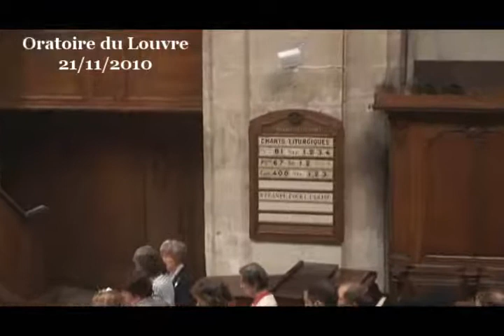Quatre choses à éviter, quatre seulement et un million de bonnes possibilités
sur ce texte biblique : Jérémie 13:1-11

Pourquoi est-il dit précisément que Jérémie doit acheter une ceinture (et non simplement la prendre), pourquoi est-ce qu'il ne doit pas la tremper dans l'eau, pourquoi doit-il la cacher ? Etc. Dans des textes comme celui-ci, il faut se méfier des petits détails apparemment inutiles.

Les enfants de 7 à 10 ans étaient donc réunis dans la salle haute et, après avoir relu ce récit de la ceinture de lin qui pourrit, je leur ai demandé quelle conclusion ils pouvaient en tirer pour notre vie aujourd'hui, qu'est-ce qui pourrait être comme cette ceinture de lin et qui finit par pourrir et ne plus être bonne à rien ?

    Un enfant a répondu : une pomme. Si on la cache quelque part et que l'on revient un mois après, elle sera pourrie et immangeable.
    Une autre enfant, de 8 ou 9 ans, a ensuite dit : nous, les humains, on pourrit un peu si on oublie trop longtemps de prier, ou si on oublie ses amis.

Effectivement, la ceinture de lin de cette parabole représente l'humain, l'humain dans ses attachements multiples que sont la recherche de Dieu, mais aussi nos attachements humains et l'estime de soi, l'attachement à notre propre être et à notre propre existence.

Il vaut mieux, évidemment que nous puissions nous développer dans ces multiples dimensions, comme un arbre qui pousse et porte du fruit. Ce la nous est aussi naturel qu'à un arbre planté près d'un cours d'eau, mais il existe aussi, nous dit ce texte de Jérémie, il existe seulement quelques petites choses qui peuvent faire que la vie se détériore, que nos attachements pourrissent. C'est ce que Dieu montre ici à Jérémie, il le conduit dans une visite guidée des erreurs à éviter.

C'est assez rare, assez curieux de voir ainsi Dieu souffler à Jérémie de mauvaises idées conduisant à la ruine de la ceinture de lin.

Cette allégorie de la ceinture de lin nous montre qu'il y a quatre choses à éviter, quatre en tout, qui peuvent faire pourrir la vie, pourrir nos attachements.
1ère erreur : penser pouvoir acheter nos attachements

Ainsi m'a parlé l'Éternel, dit Jérémie :
Va, achète-toi une ceinture de lin
et mets-la autour de ta taille.

S'il s'agissait seulement de prendre une ceinture de lin, Dieu aurait bien pu dire « prends une ceinture de lin et mets-la autour de ta taille », mais non, la première erreur est de vouloir acheter l'amour, la première erreur consiste à croire que l'on pourrait acheter l'amour de Dieu, que l'on pourrait acheter l'amour des autre, ou que l'on pourrait acheter sa propre estime de soi-même.